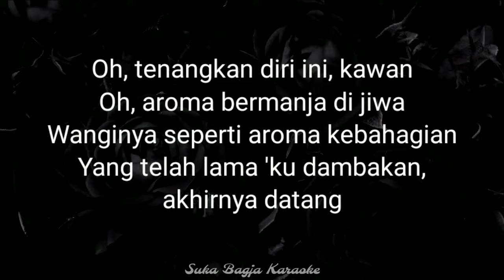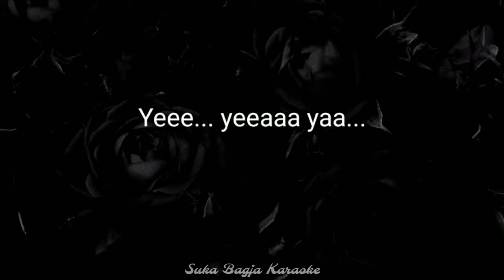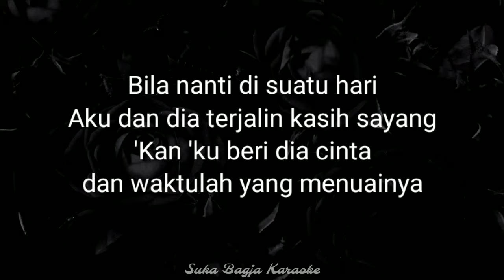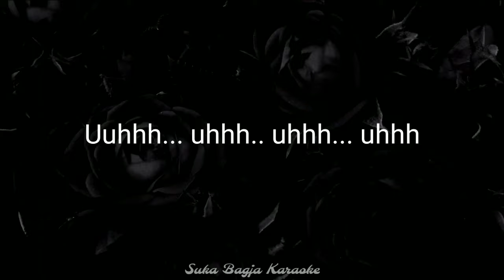Aroma Dia Karaoke - Sisitipi | Suka Bagja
Judul: Aroma Dia
Artis: Sisitipi